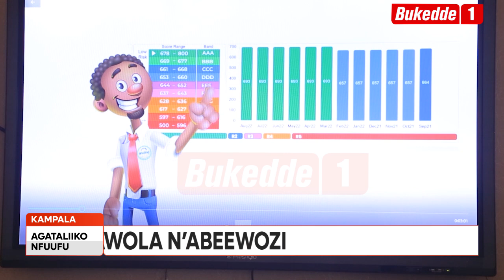Agataliikonfuufu: Aba Gnugrid baleese enkola ya Credit Referencing .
Bakwanagaganya abeewola n'abeewoozi okubayamba okukwatagana nga tewali anyigirizibwa.

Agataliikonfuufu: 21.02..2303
Bya Peace Navvuga